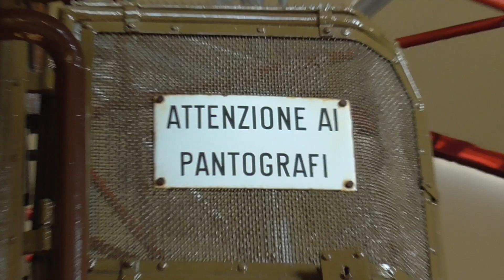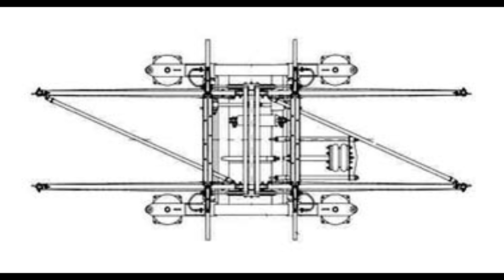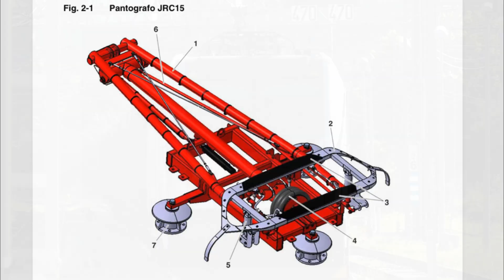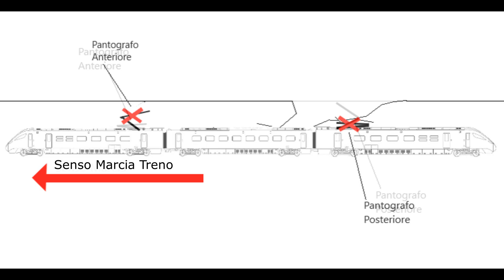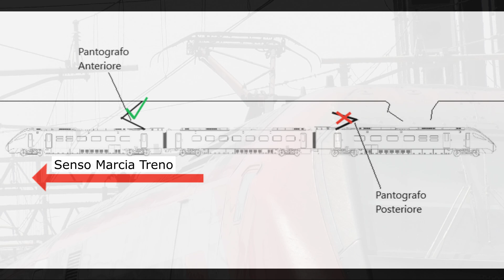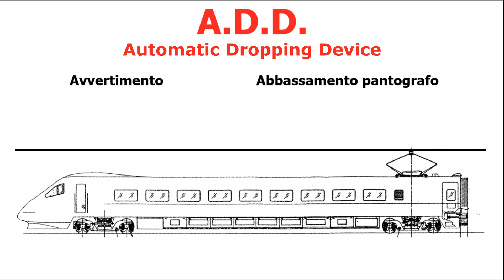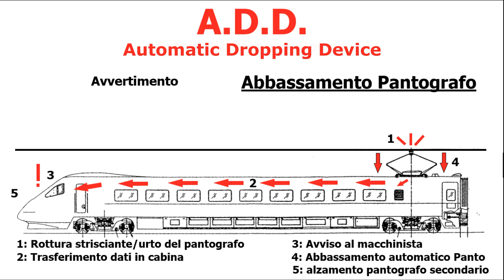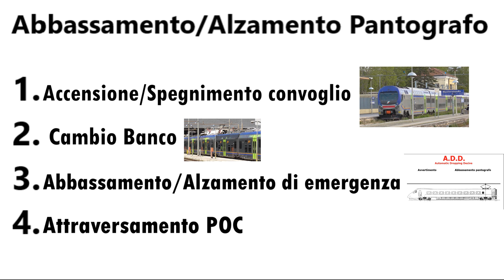PANTOGRAFO FERROVIARIO | Cos'è? Come funziona? Come si utilizza?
In questo video vi parlerò di un componente ferroviario essenziale: il pantografo.
Una parte essenziale per i convogli ferroviari che, a mio parere, troppo sottovalutata.
In questo video vi spiegherò che cos'è il pantografo dei treni, vi introdurrò la sua storia e la sua evoluzione, vi farò capire perchè è così importate, vi farò vedere com'è fatto e come viene utilizzato.
Vi farò capire che in realtà il Pantografo è molto più complesso di come lo pensavamo noi appassionati.
Buona visione!

Video a Cura di: MatteoETR 460
Si ringrazia: Vincenzo
Riferimenti: IEITE 3kV e 25kV

DETTAGLI VIDEO:
00:00 Introduzione
01:09 Che cos'è il Pantografo
03:05 La storia del Pantografo
06:26 Le parti principali
08:01 Come funziona
09:16 Come viene utilizzato
10:00 Doppio pantografo in presa
13:15 Prevenzioni e usure
15:30 Macchine Politensione
16:28 Alzamento/Abbassamento